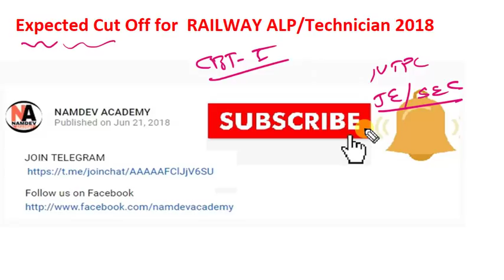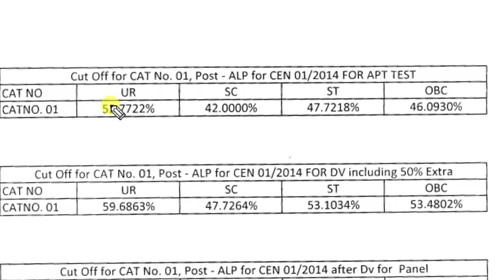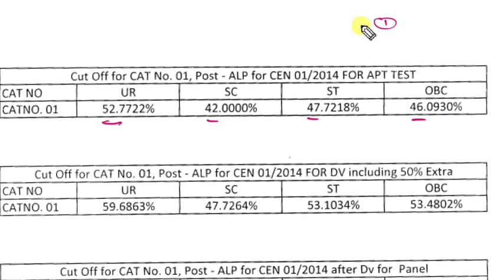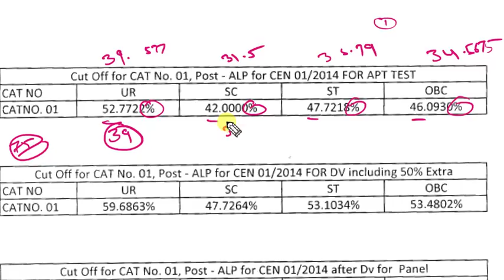Expected Cut-OFF Railway RRB ALP / Technician || जो सोचते है मेरा पेपर अच्छा नहीं हुआ वो जरूर देखे